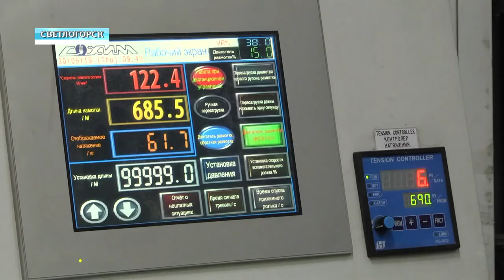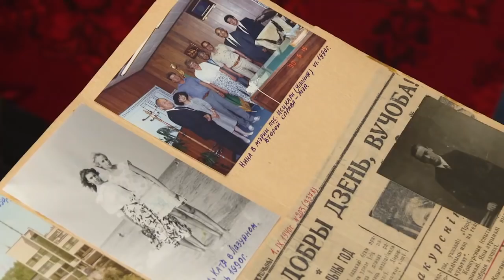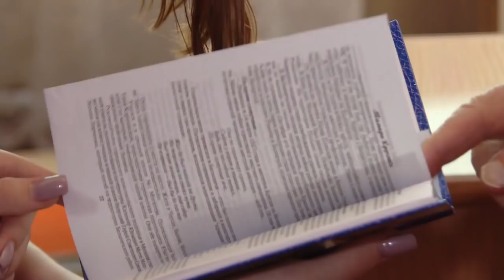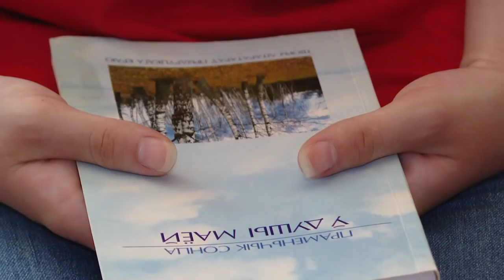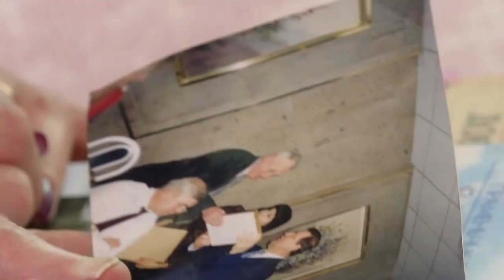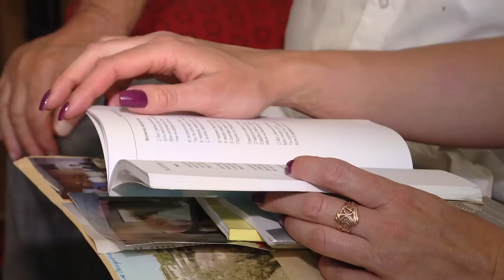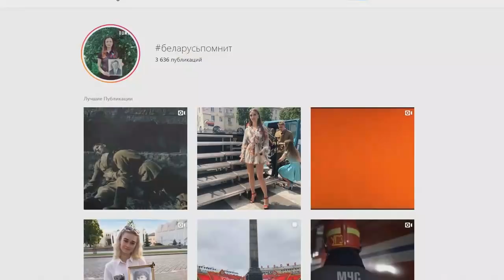02 06 2019 НОВОСТИ НЕДЕЛИ